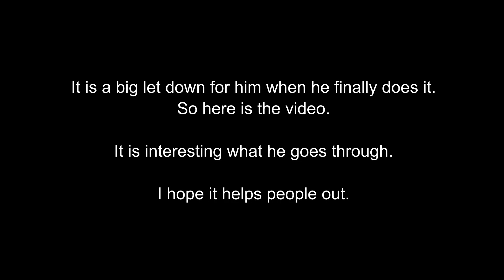Helping to open up a shut down mistreated horse by reconnecting & listening to him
This is a paint horse who has been badly mistreated throughout his life. He carries a lot of anxiety. He is partly shut down and very robotic. He is also particularly frightened on his right rein (partly due to his connection and confidence on this side and also previous punishment from making mistakes).

(Find out more about me & learn from my online training videos

When I say "shut down", I see him as a horse that doesn't seek people for help and won't connect with them. He does what he has to do but with anxiety under the surface.

Prior to this video being taken, I was trying to help the owner to steer him better to the right, and flex, look and think better into his turns. He was very braced on both reins under saddle and in particular his right rein. When he bent a little bit too far, he would suddenly spook out. Interestingly he could do a reining spin, but he couldn't look into a turn.

I put this down to him not being able to communicate and confidently look at someone out of his right eye. He has probably never been allowed to search. His body and feet have been ridden; not his thoughts.

To improve his steering and his overall confidence with us around him, I went back to getting him to communicate with me and open up to me and his owner. This video shows me working on the side he would commonly block people out and be very frightened on.

Earlier on I walked in and out similarly to how I approach a wild horse – when I saw a thought change (curious or tense) I stepped back to acknowledge it and give him space. Then I pressed his bubble a little as shown in this video. What I like is that he starts to hold his focus on me on his right side – you can see it more clearly when his whole head turns to the right. When he sniffs me, this is a really important moment – he is starting to make a decision to see if I am safe, rather than just shut me out. Sniffing and acknowledging are important connection signs. You can get a horse’s focus; but if they haven’t sniffed and acknowledged you I don’t think you can truly have a connection.

When he drops his head, this wasn't to do with submission, it was to do with him connecting with his right eye and letting go of a really troubled thought. Dropping his head is a release of tension and an acceptance of feeling safe with me there. I could see his whole eye shape and facial tension change. The owner was in tears because she had never seen him so relaxed like this - ever. And it was on his troubled side.

It may look like small steps - but it is a big change for him; and an important step in his new foundation of re connecting with people and becoming confident in his own decisions.